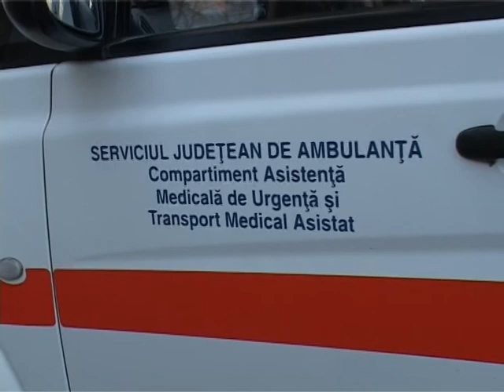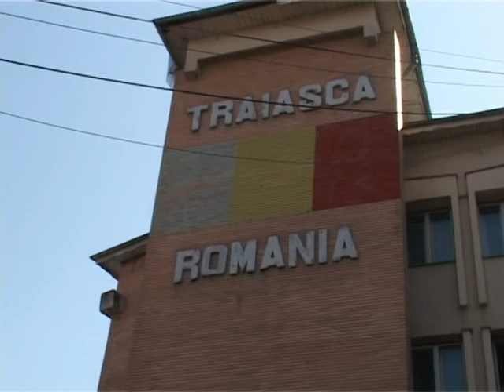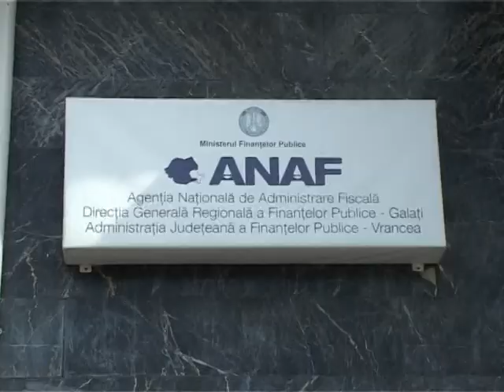JURNAL ATLAS TV VRANCEA 12 aprilie 2018